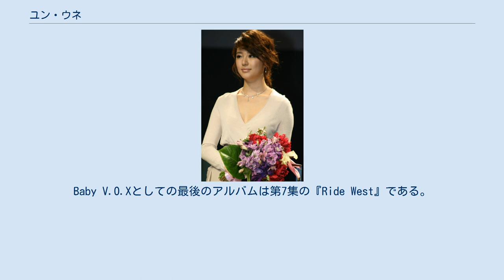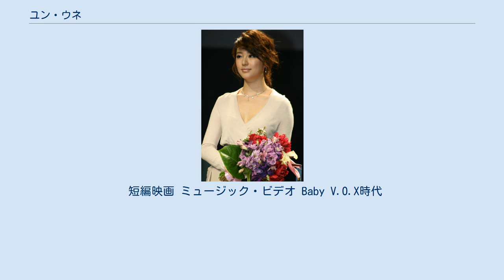ユン・ウネ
ユン・ウネ（韓: 윤은혜、1984年10月3日 - ）は、韓国の女優。
身長170cm、血液型O型。
クリスチャン。
慶熙大学卒業。
 1999年、韓国の人気アイドルグループ「Baby V.O.X」に参加し、第3集のアルバム『Come Come Come Baby』から2005年に脱退するまでサブボーカルとして活動した。
Baby V.O.Xとしての最後のアルバムは第7集の『Ride West』である。
その後、女優に転じた。
歌手としての活動は、2008年にラップグループ「Mighty Mouth」の第1集『Family』に参加した（「愛している」）ほか、サムソンの冷蔵庫（Zipel）のCFで男優イ・ドンゴンと一緒に「サラダ記念日」を歌唱。
2009年に主演したドラマ『お嬢さまをお願い!」（KBS）の挿入曲「Dash Girl」も歌った。
 趣味は手紙を書くこと・プリクラを撮ること。
特技は絵・漫画を描くこと。
 Baby V.O.X時代は、頻繁に韓国内のバラエティ番組に出演。
番組内で、仮想カップルとして歌手のキム・ジョングクと組んでいた。
その仲の良さは番組外でも話題になり、ユン・ウネは、キム・ジョングクのミュージック・ビデオにも出演している。
 婦人服ブランドのJOINUSのモデルであるが、自らデザインした服をユン・ウネラインとして発表している。
 現在は主に女優として活動している。
 短編映画 ミュージック・ビデオ Baby V.O.X時代